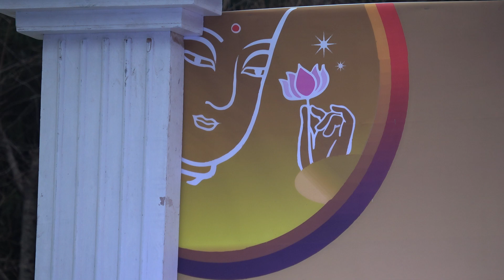가수 윤청아/고백/천불사 행복 콘서트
현대기획-향토방송-